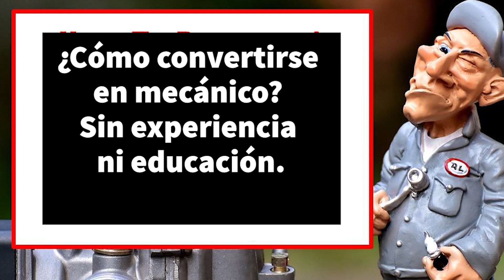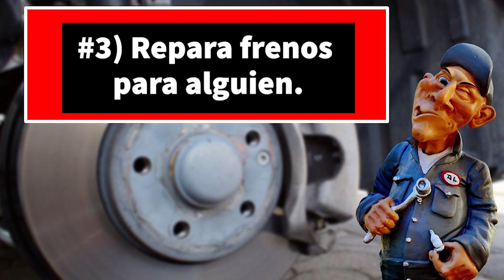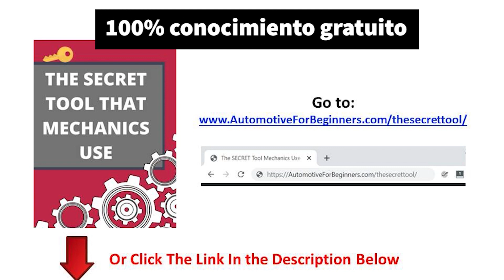Cómo convertirse en mecánico sin experiencia ni escuela.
Encargarán los enlaces pronto.

Visita a los iniciadores de automóviles.Com.

Exclamación de responsabilidad: "Automotiva para principiantes" no ofrece ninguna garantía de ningún tipo para la información expresada en este video o en la caja de descripción. En ningún caso "Automotiva para principiantes" será responsable de cualquier daño causado por la utilización de la información aquí en este video o en la caja de descripción si ese daño es para la persona, las finanzas o la propiedad. Este video es para fines educativos. Usa esta información a su propio riesgo.